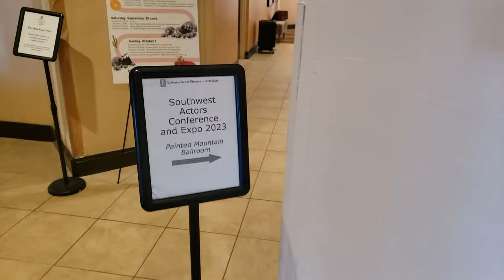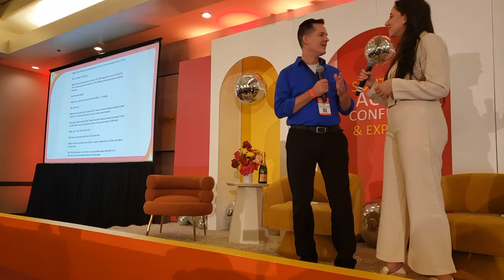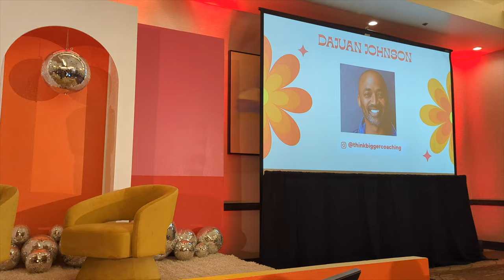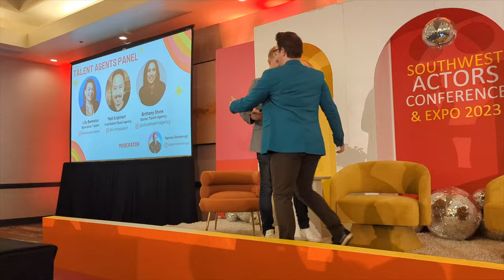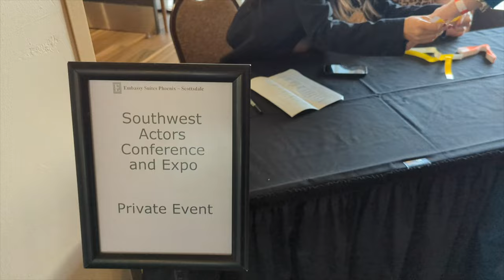auditioning in front of hundreds of people 😳 | Day 2 Southwest Actors Conference 2023 Vlog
Southwest Actors Conference